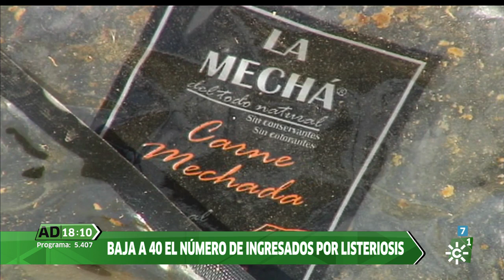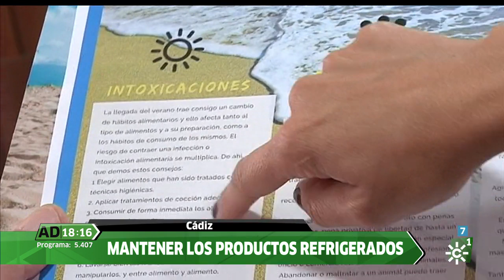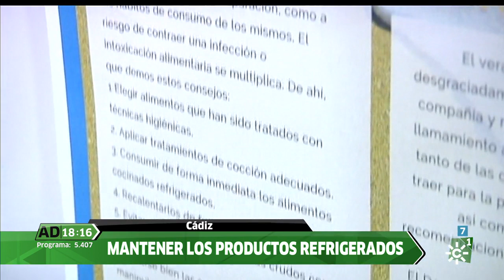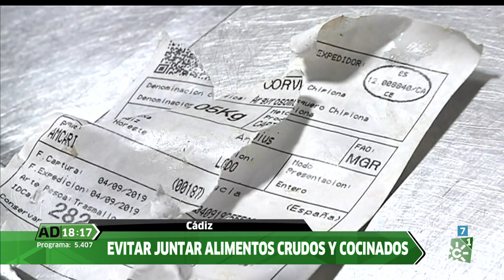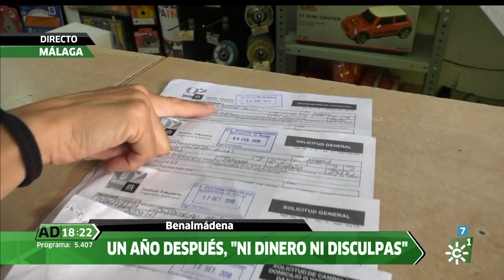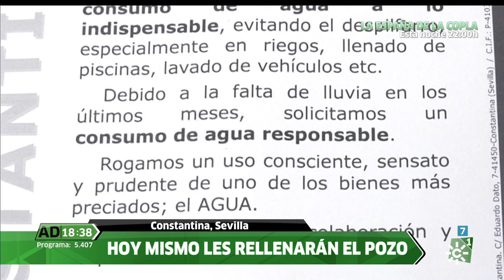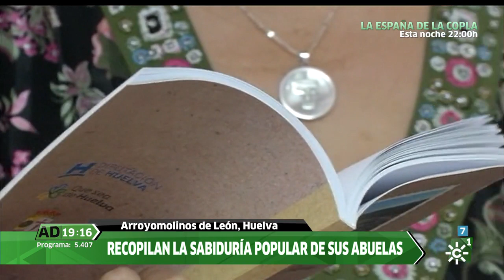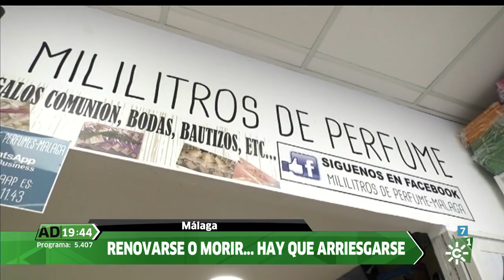Andalucía directo | Jueves 5 de septiembre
Programa informativo diario, presentado por Modesto Barragán, que recorre cada tarde toda la geografía andaluza en busca de la noticia o la historia curiosa.

Emisión: 5/9/19